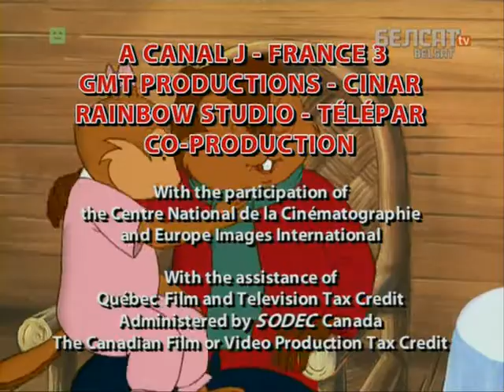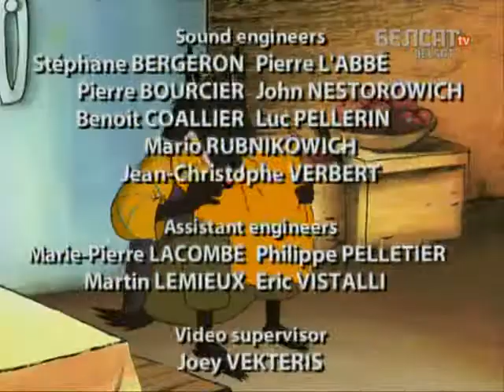Аповеды таты Бабра 107 108